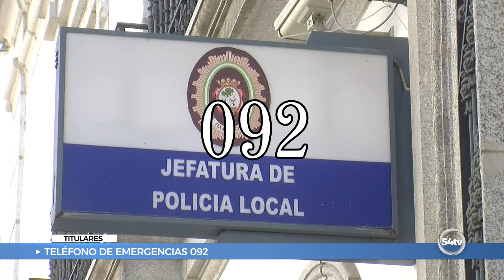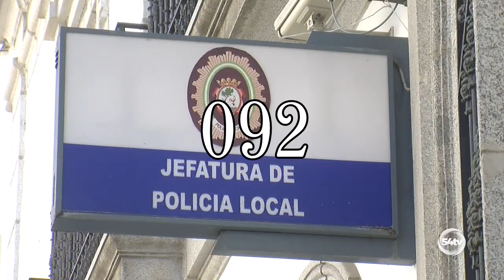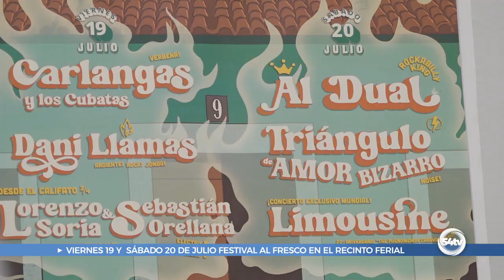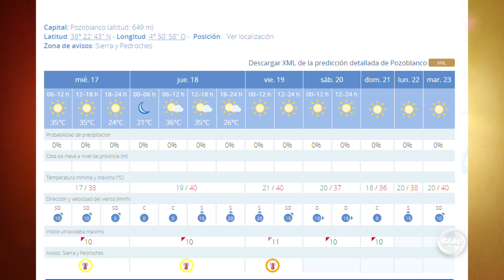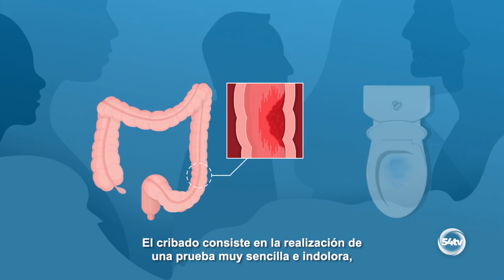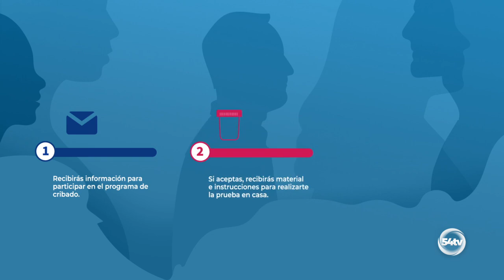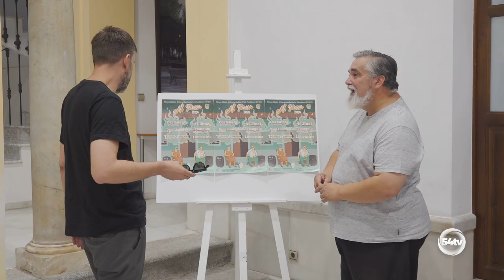INFORMATIVO 17 JULIO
Hoy, en titulares:
 La Policía Local de Pozoblanco se adhiere al servicio nacional del teléfono de emergencias 092
 El Viernes comienza el Festival Al Fresco
 Desmantelado el grupo de aluniceros más activo de Andalu-cía y Extremadura, con más 100 robos y medio millón en ga-nancias
 La comarca de Los Pedroches contará con 17 miradores pa-norámicos